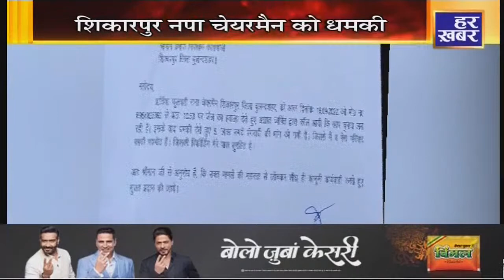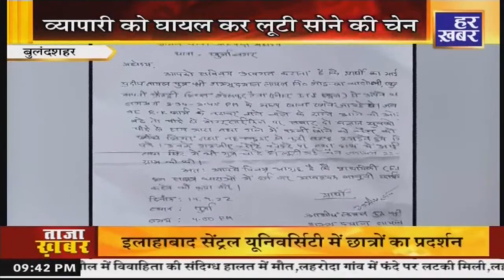अपना उत्तर प्रदेश | 9:30 PM | Uttar Pradesh News In Hindi | 20 September 2022 | Har Khabar